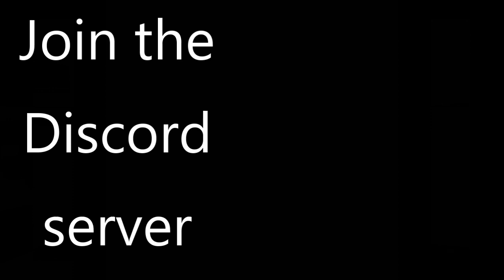Cursed Minecraft Images 12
This video is a compilation of the most cursed Minecraft images found on the internet. Every beat of the bass boosted Minecraft theme song changes the image and the music gets more intense every image.